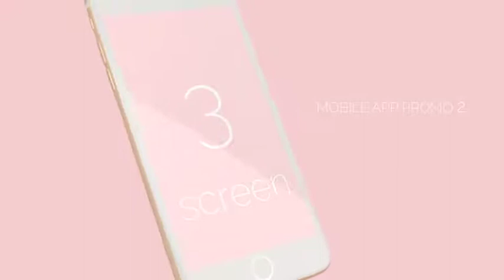Mobile App Promo 2 | After Effects Template 10761074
Project features Full HD 1080p Very easy to use and change colors No plugins required Fast Render Duration 0:35 PDF t... (product-promo)